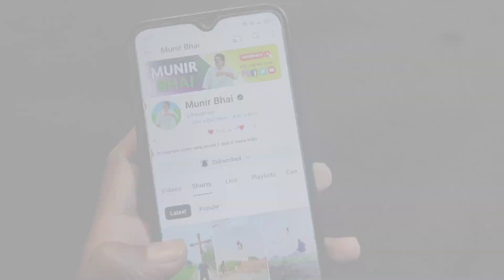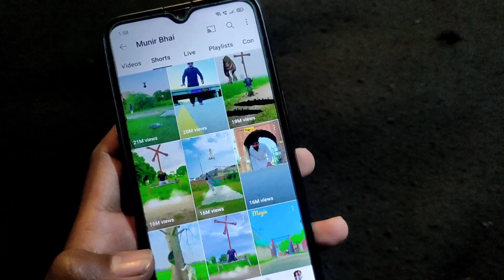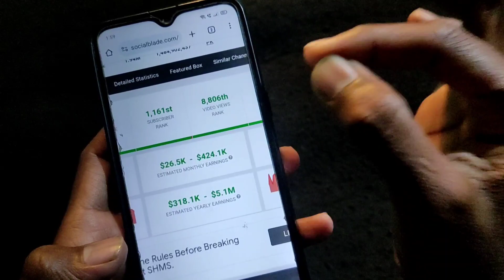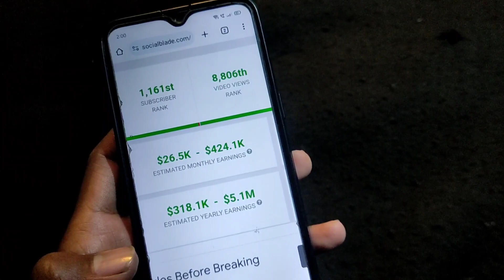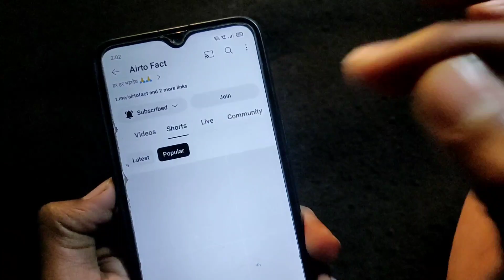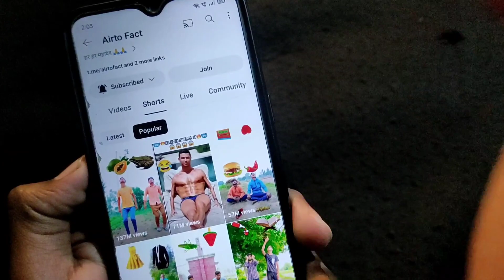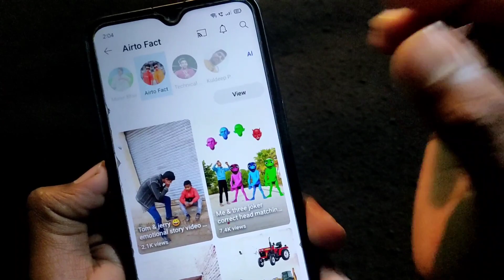VFX वीडियो बनाकर 4 लाख रुपए महीना कमाओ 😱 | How to make VFX short video | best youtube channel ideas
📍ABOUT VIDEO -

Thumbnail editing - pixellab + pscc + lightroom
Video editing - KineMaster + vn editor
Mic - Boya by M1
Earphones - Sony ex155ap wired headset

📍RELATED QUERIES -

kinemaster vfx editing tutorial in hindi
kinemaster vfx editing kaise kare
vfx gaurav jaise video kaise banaye
vfx gaurav editing
airto fact jaisa video kaise banaye
How to make videos like Vfxgaurav
rohit raj motivation
How to make vfx short video
Airto fact
visual effects
vfx breakdown
Cartoon vfx shorts video editing
Shorts videos vfx from mobile
yt shorts
best short video editor app
best short form video editor
how to use kinemaster video editor
how to edit short videos for youtube
kinemaster green screen video editing
how to make effects on kinemaster
youtube short video editing

📍OTHER QUERIES -

how to make kinemaster video
short video editing app
how to edit short videos
how to create short videos on youtube
kinemaster video editing new style 2023
video editing for youtube channel
how to edit on kinemaster
best video editing for youtube
best green screen effects for video editing
manoj dey
technical yogi
technical rahul patel
tech champion support
active rahul
arvind zone
tech tips
grow with me
abhi rathore

📍HASHTAGS -

Thanks for ... ❤️